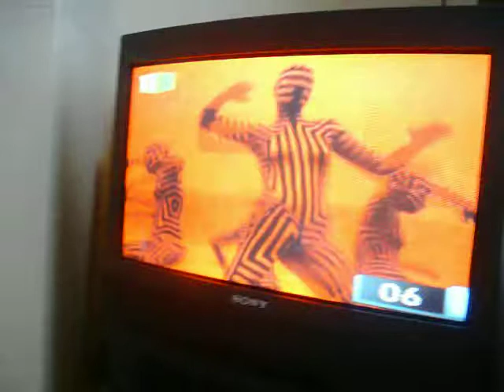bOOM BOOM POW.MOV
Alyssa dances to Black eyed peas